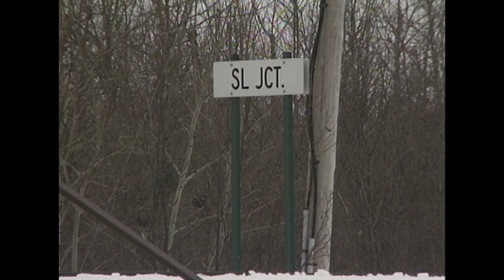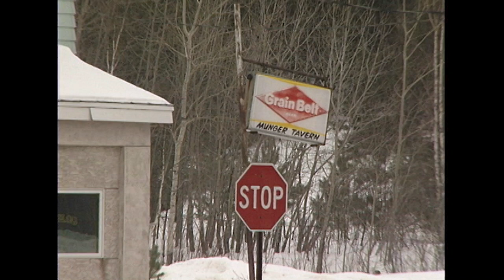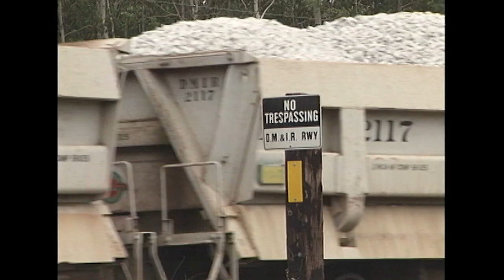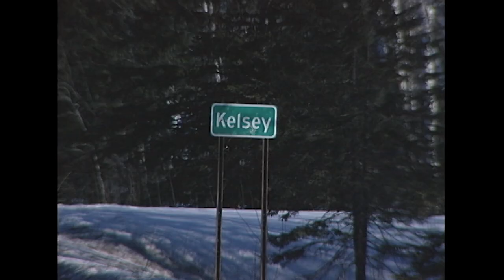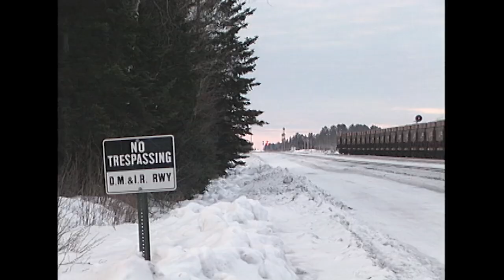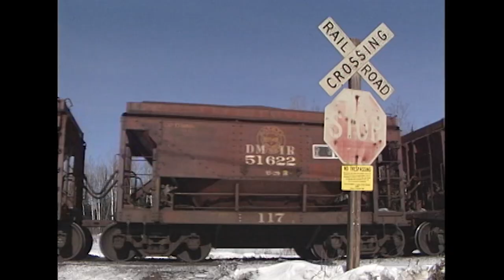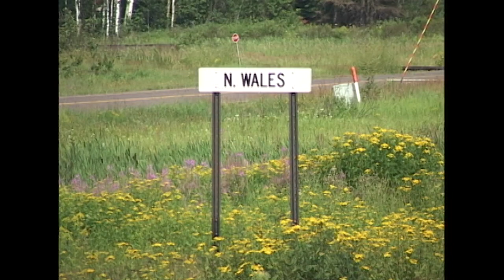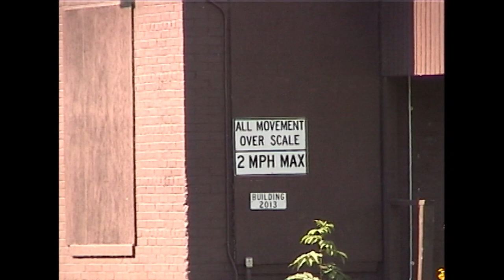Duluth, Missabe and Iron Range Railway, The Last Days - FULL VIDEO (2004)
C. Vision Productions takes you to the Iron Range of Minnesota to experience the final days of the Duluth, Missabe and Iron Range Railway in 2003 and 2004. We cover movements on the Missabe and Iron Range Divisions, with taconite, limestone, and raw ore trains captured at a variety of locations. DM&IR's SD40-3, SD38, SD38AC, SD38-2, and SD-M locomotives look and sound great, with the Missabe’s P5 and P3 air horns heard echoing through the wilderness of northeastern Minnesota. Interdivisional Two Harbors runs, T-Bird raw ore trains, miscellaneous road freights, Minntac all-rail taconite trains, and Missabe Division taconite and limestone runs to and from Duluth are all documented in this program. This video is the predecessor to our more recent release covering Minnesota's Iron Ore Country.